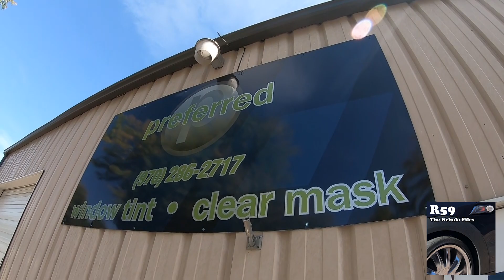Time to fix the tint on those windows!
Welcome to The Nebula Files

Time to fix the tint on those windows. WAY TOOOOO DARK!

Big thanks to the fine folks at Preferred Window Tint. They did a fantastic job. Big shoutout to Matt for letting me chat, film, and watch throughout the process.